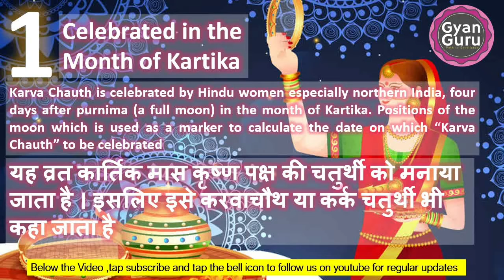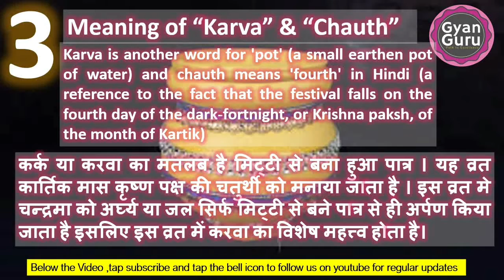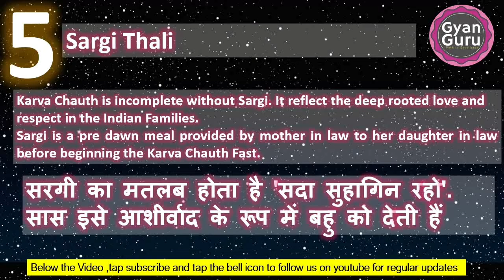GyanGuru- 5 Important Facts of Karva Chauth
GyanGuru-Festival of Incredible India - KARVA CHAUTH fast used to keep by Married women for longevity of husband